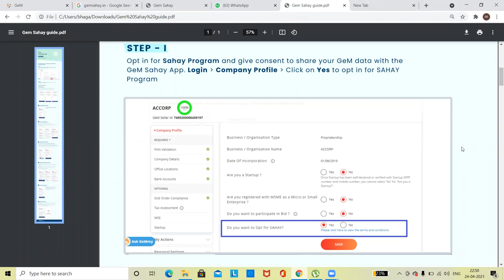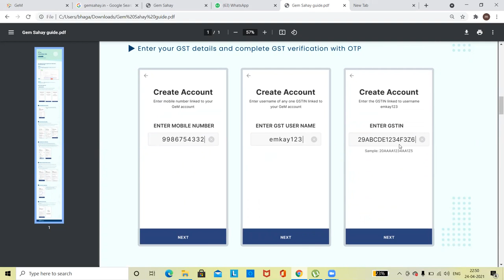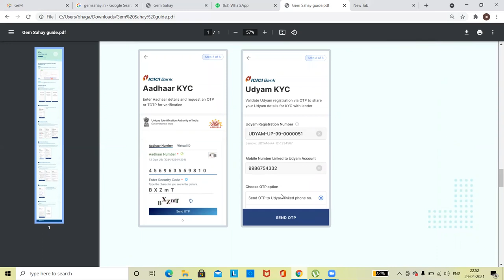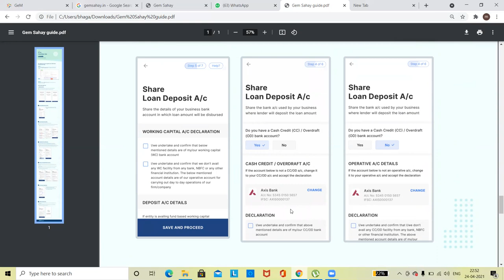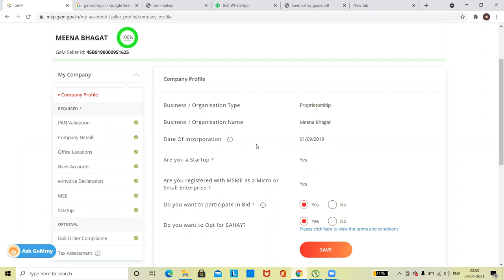WHAT IS GEM SAHAY I GEM SAHAY UPDATE INFORMATION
handheld devices (App) and the services provided thereunder. Please read these terms and
conditions (Terms) carefully before you download, install or use the App. By clicking on the “I
Agree” button, you signify your acceptance of the Terms, and your agreement to be bound by
them. The Terms may be amended from time to time with notice to you. In order to continue
using the App, you will be required to accept the revised Terms.